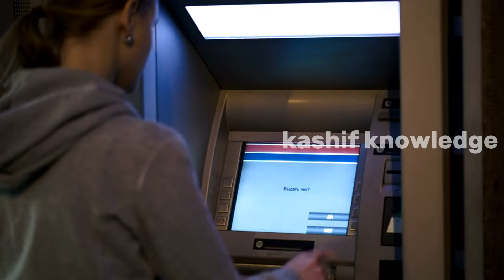Travel to Vatican City | Facts About Vatican City | Full History and Documentary about Vatican City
Hello dosto aj ki is  video mein ham ap ko aik inthai dilchusp mulk ki sair krwai ge yani dunya ke sab se chote mulk vatican city ki. is mulk mein kaha jata hai pichly 25 saloo se kisi bi bachy ki pidaish nahi hoi. yeh aik buht khobsort mulk hai. umeed hai ke ap ko yeh video pasand aye gi.